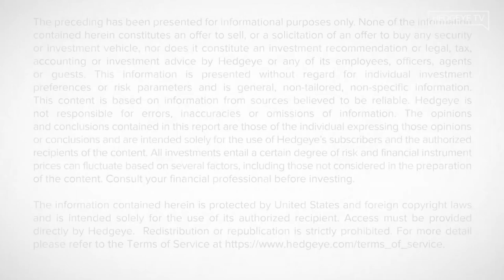Happy Hour! Live Q&A With Keith McCullough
Visit Hedgeye.com to get our best deal we offer all year on our Black Friday special sale! Hurry, it ends Nov. 30.

**This webcast originally aired on November 16, 2020**

Hedgeye CEO Keith McCullough & Dir. of Research Daryl Jones host an informal Q&A and crack open a few cold ones as they dig into investing, hockey, life lessons and more.